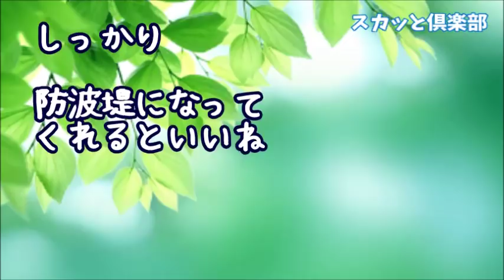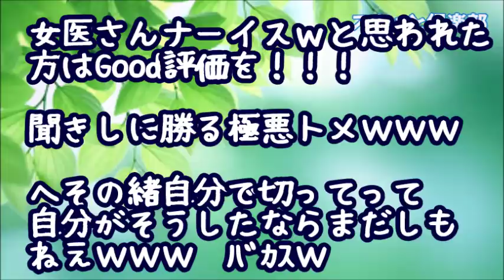【スカッとする話】トメ「妊婦だからって！ほら手伝え！ほら動け動け！」エネ夫「お袋は経験者だから間違いないよ」女医「2人を連れて来なさい」夫（蒼白）トメ（唖然）しかしそれでもまだトメが反論！結果Ｗ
【スカッとする話】ウトメの老人用マンション購入を期に義実家同居解消し転居→引越し当日、我が家に住み着く気満々のニート義弟「俺の荷物まとめろ使えない嫁！」旦那「いいけど住所どこ？」コウト「え!?」

【スカッとする話】夫「お袋に援助した！俺の稼いだ金だ文句あっか！」マザコン夫が勝手に貯金４００万円を持ち出した…私「離婚だ！」トメ「孫は渡さない」私「コレ見ろ！」トメ＆夫「…え！？」

【スカッとする話】義兄嫁「トメさん遺産分けってどうお考え？駐車場とマンション欲しいｗ」トメ「3人平等に分けるから心配しなくてよろしい」私「は？夫は2人兄弟だけど」義兄嫁「は？なんで？」結果ｗ

【スカッとする話】妊娠中の私にトメ「大トメを病院に連れて行け」私「無理です」夫「それくらいやってやれ」トメ「車を運転でいるのあなたしかいない

●引用元
▽記事